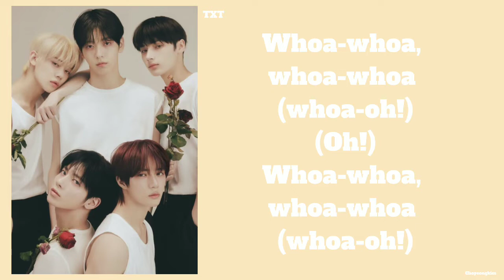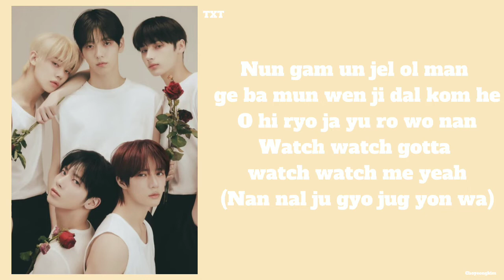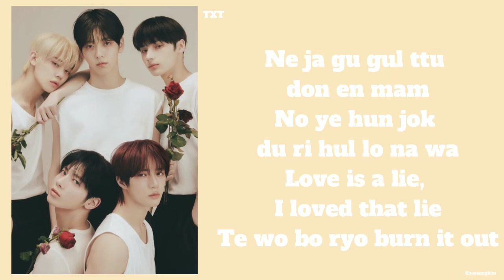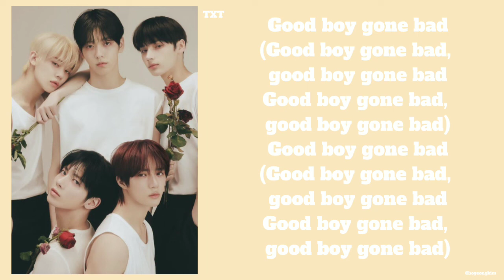GOOD BOY GONE BAD - TXT ( TOMORROW X TOGETHER) ( Easy Lyrics)